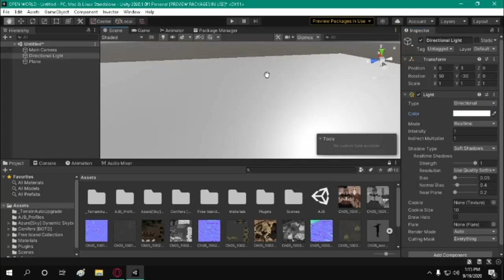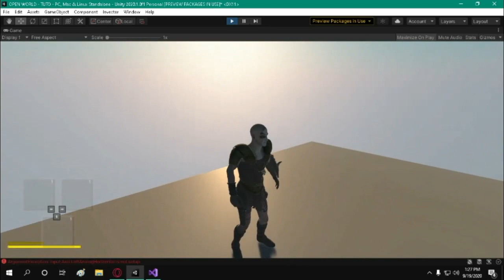I RECREATE THE WITCHER 3 GAME USING UNITY 3D ENGINE IN 3 MINUTES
Hello I'm AJB and I'm  a Game Programmer And Designer
In This Video I Recreate The Witcher 3 Game using just Unity 3d Engine